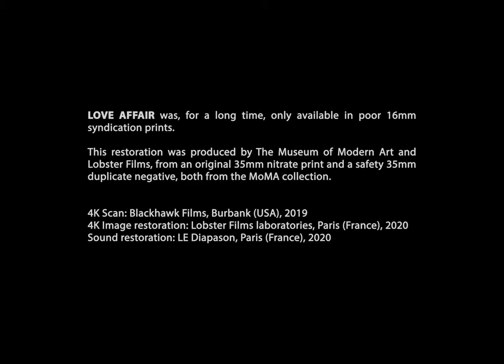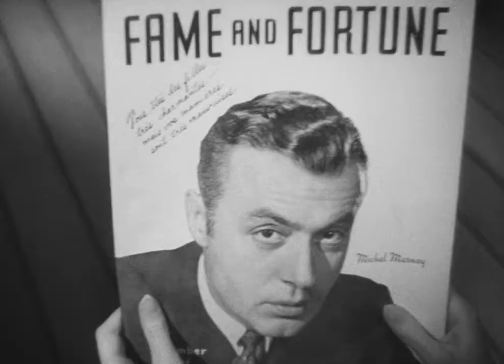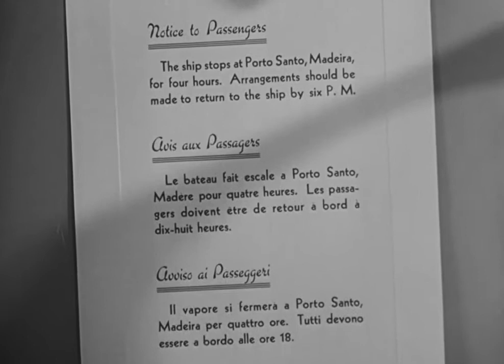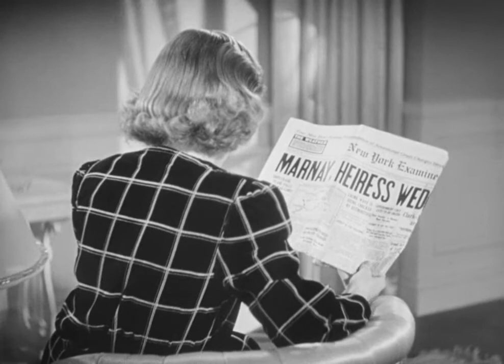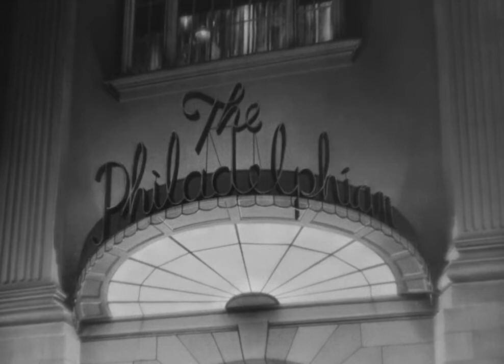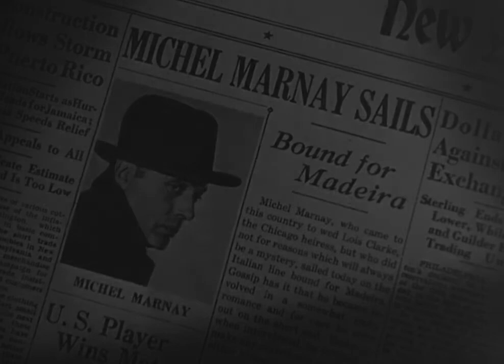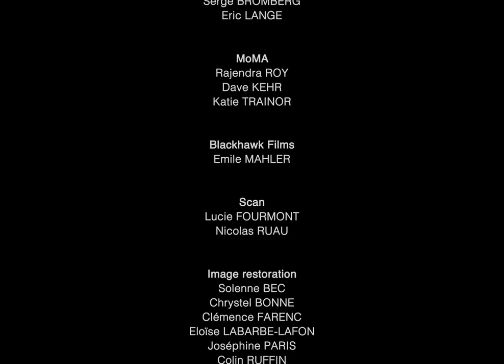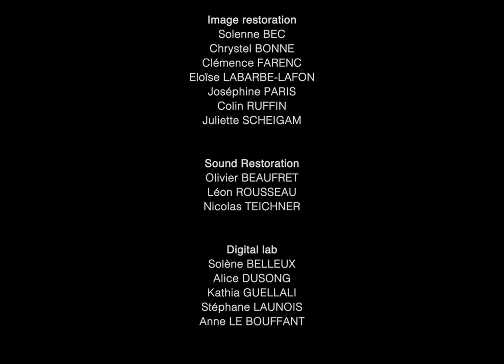Love Affair 1939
Co-written and directed by Leo McCarey. The official screenplay relied on actor input and improvisation, causing long delays and budget extensions. The story is the idyllic romance between the jaded man and the younger, but almost equally skeptical, Terry Mackay. The story keeps reminding the audience that life is a comedian, but that tragedy can strike at unexpected moments.